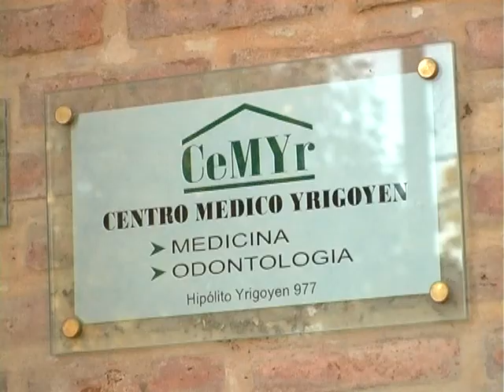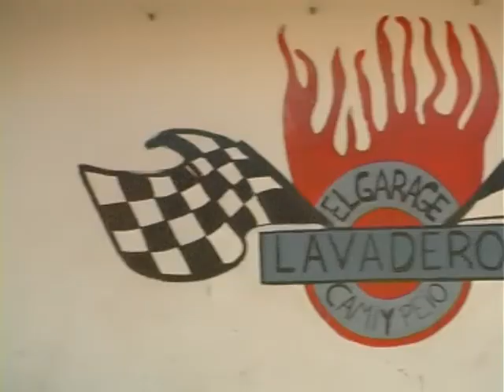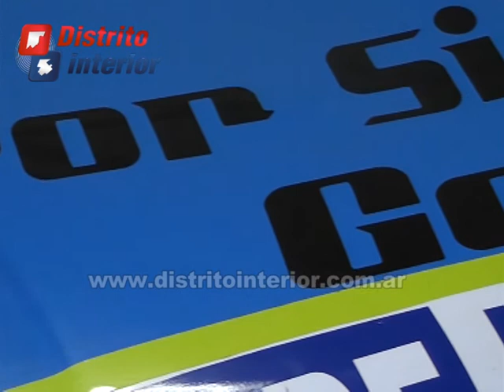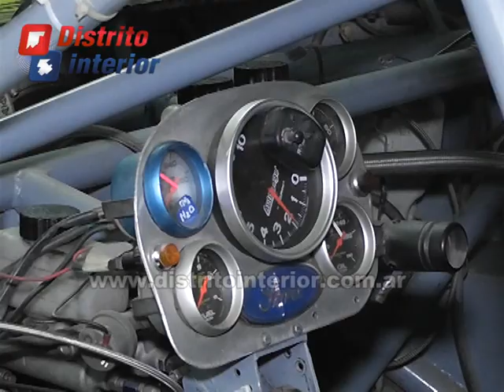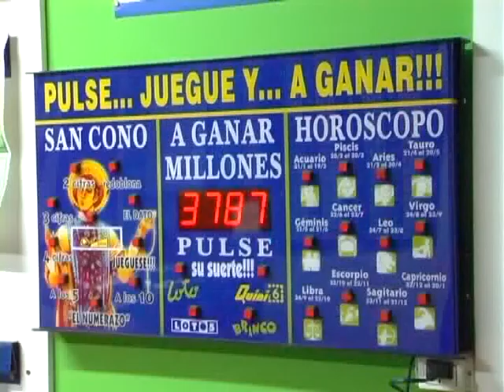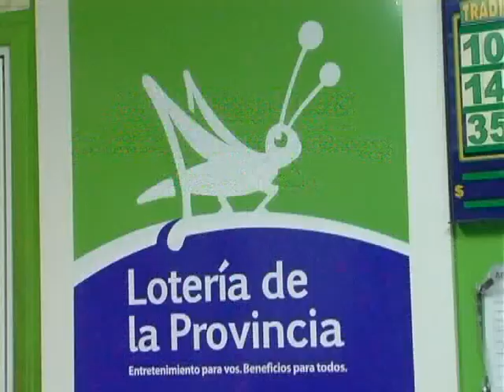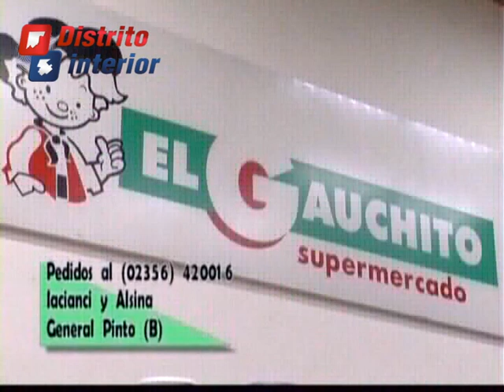Noticias de General Pinto (Taller Protegido - Di Nucci Team - Día de la Mujer))